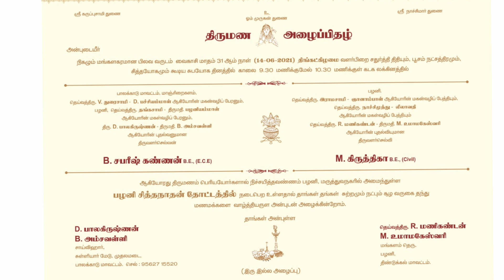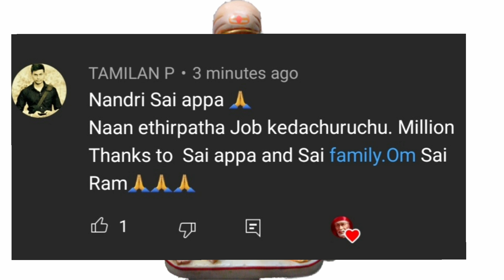நம்பிக்கையோடு கேள் உன் நீண்ட நாள் பிரார்த்தனை நிறைவேறும் || Sai Motivation || Sai Family